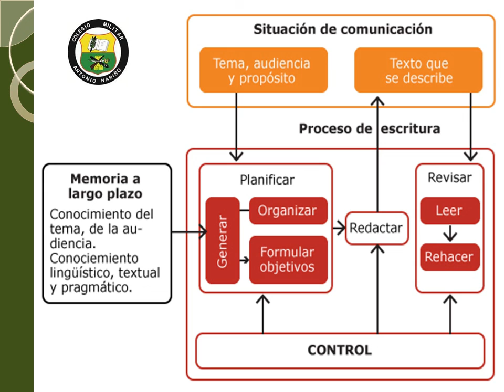4 PERIODO- PLAN DE ESCRITURA 9°